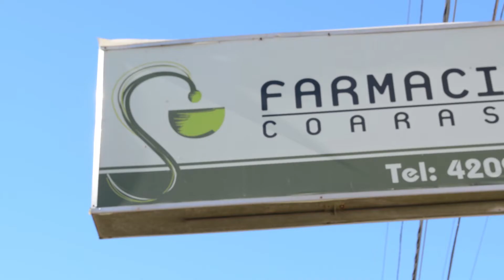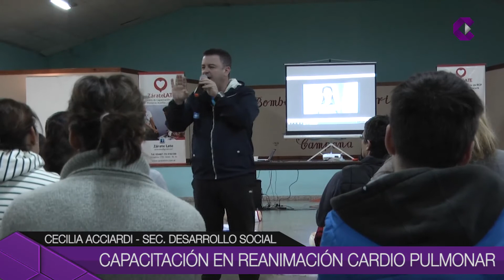CAPACITACIÓN EN REANIMACIÓN CARDIO PULMONAR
Comenzaron los cursos de capacitación en RCP.  Se desarrollan en el salón de los bomberos Voluntarios.  Son organizados por la municipalidad y dictados por capacitadores de la organización Zárate Late.